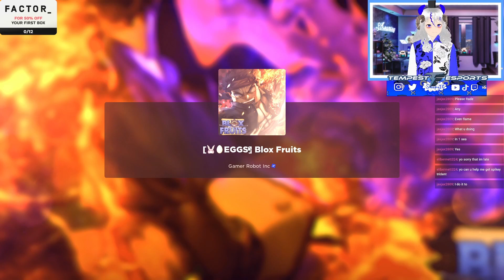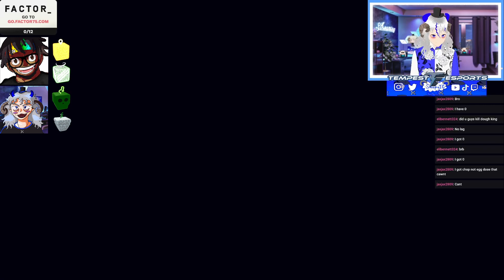BLOX FRUITS: EASTER EGG HUNT SHOWDOWN VS. RODIN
Today's Rodin and I face off to see who is the greatest at egg hunts in the new Blox Fruit's Easter event! We ended up finding some interesting fruits to say the least...

-Good Kid - Mimi's Delivery Service
-Good Kid - Tell Me You Know
-Last Dinosaurs - Eleven
-All Fires - Make An Entrance
Outro: Jon Bellion - All Time Low

As always have yourself a damn good day, night, morning, whatever it is.